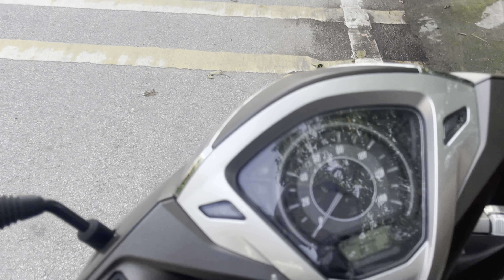Vlog #28 | Rùa Florida Snapping Siêu To Và Hầm Hố | Thành Viên Mới Của Gia Đình Rùa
Rùa Common, Rùa Aligator, Rùa Florida